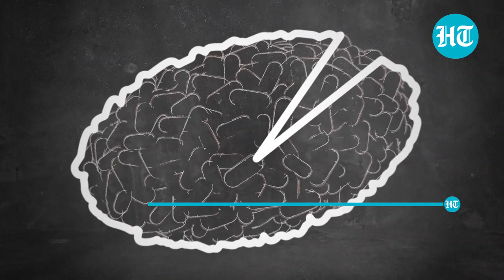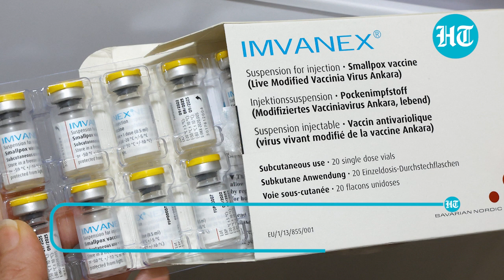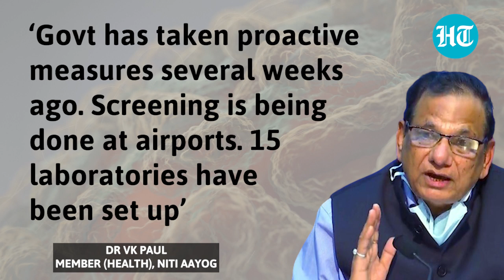Monkeypox a sexually transmitted disease? Know how it spreads and preventive measures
As monkeypox cases surge globally, the World Health Organization called Wednesday on the group currently most affected by the virus -- men who have sex with men -- to limit their sexual partners. WHO chief Tedros Adhanom Ghebreyesus, who last Saturday declared monkeypox a global health emergency, told reporters that the best way to protect against infection was "to reduce the risk of exposure". A surge in monkeypox infections has been reported since early May outside the West and Central African countries where the disease has long been endemic. Watch this video for more.